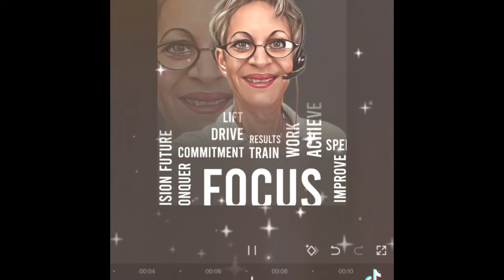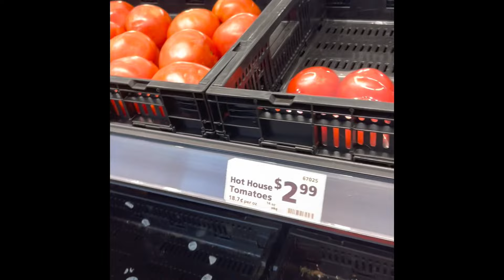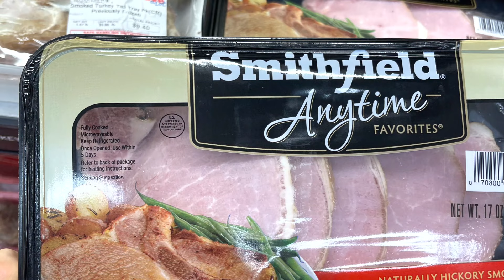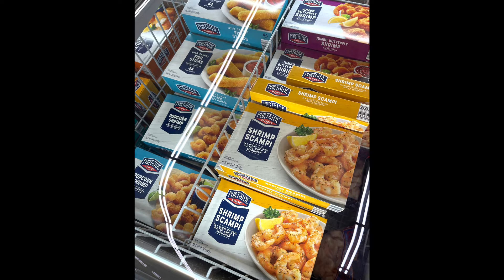"Series realidad"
"Series realidad": Se hace hincapié en el ritmo y el sonido, lo que sugiere un énfasis en la experiencia auditiva. El contenido puede explorar temas relacionados con la realidad, como lo implica el título. La naturaleza repetitiva de la transcripción sugiere un posible enfoque artístico o experimental. La falta de diálogo sugiere que el video puede depender en gran medida de elementos visuales y música para transmitir su mensaje.